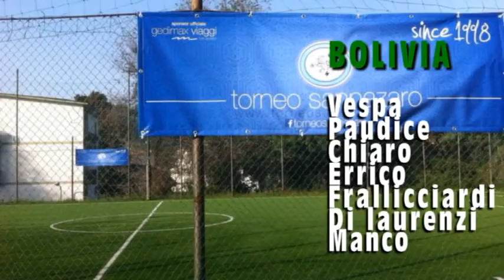Irish Men vs Galacticos (XXI GIORNATA SERIE C SUMMER)